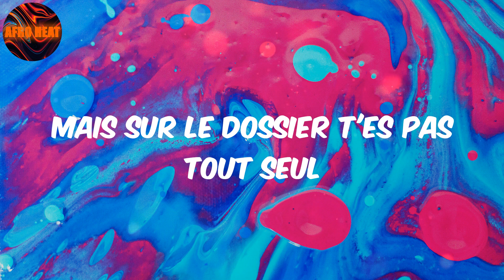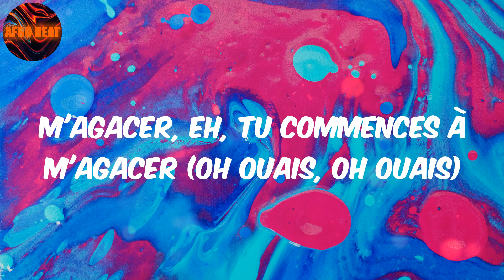Jober (Lyrics) DJ Youcef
Lyrics:
Tu te poses trop de questions (questions)
Soir-ce, grosse compétition (hmm)
Draguer la miss c'est la mission
Ah ça va barder
Demande-lui bien son prénom (pourquoi pas?)
Et dis lui qu'elle est canon (pourquoi pas?)
Puis direction la maison
Ça va aller, vas-la travailler ça va aller (ça va aller)
Ça va aller, vas-la travailler ça va aller
Ce soir tout le monde va jober, jober, jober, jober, hmm, jober, jober
Ce soir tout le monde va jober, jo-jo-jo, jober
Parce qu'elle est douce
Louboutin, chemise Médusa
Tu veux rester dans la course
Mais sur le dossier t'es pas tout seul
(T'es pas tout seul, t'es pas tout seul)
J'le voici d'ici t'as la pression
Mais si tu te poses trop de questions
Tu finiras la soirée tout seul
(Soirée tout seul, soirée tout seul)
M'agacer, eh, tu commences à m'agacer (oh ouais, oh ouais)
M'agacer, eh, tu commences à m'agacer